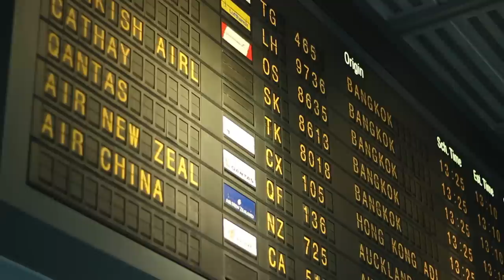Simon Astley - Don't You Cry (Official Music Video)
Written by Simon Astley & Monique Brumby
Music Video Directed by Lucas Carlton
Filmed on Location in North Melbourne + Melbourne CBD

✅ About Simon Astley:

Simon Astley is a pop singer-songwriter creating original music that resonates with listeners. Explore my latest tracks on Spotify and all major digital music platforms. Join me on this musical journey and discover your new favorite songs!